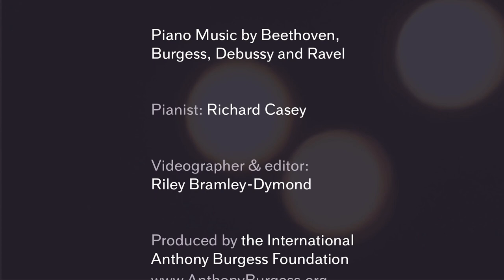Richard Casey: Piano Music by Beethoven, Burgess, Debussy and Ravel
The International Anthony Burgess Foundation is delighted to present Richard Casey in a special concert featuring works by Beethoven, Debussy and Ravel alongside Anthony Burgess’s music for solo piano, played on Burgess’s own Bosendorfer.

The programme includes Six Preludes, a suite for solo piano completed in 1965 and some of Burgess’s earliest surviving compositions.

Richard Casey is based in Manchester and has recorded the collected solo piano works of Camden Reeves, Anthony Gilbert (with piano duo partner Ian Buckle), and Peter Maxwell Davies, as well as Edward Cowie’s epic Rutherford’s Lights and Ed Hughes’ Orchids. Richard has also recorded the solo piano works of Anthony Burgess for the Divine Art label and has played many of Burgess’s chamber works with the ensemble Psappha including the world premiere of his Sonata in G Minor for Violoncello and Piano.

Programme:

Burgess – Six Preludes
Beethoven – Sonata op. 54
     In tempo d’un Menuetto
     Allegretto
Burgess – Nine Miniatures
Ravel – À la manière de…Emmanuel Chabrier
Ravel – À la manière de…Borodine
Burgess – Fuga a 4 Voci
Debussy – Étude pour les agréments
Burgess – Wiegenlied
Burgess – Brief Suite for Piano
     Prelude
     Sarabande
     Gigue
     Air
     Fuga
     Gavotte

​If you'd like to make a donation to the Burgess Foundation, you can do so